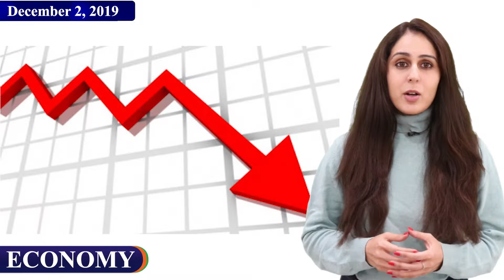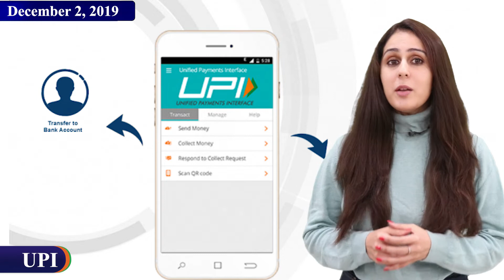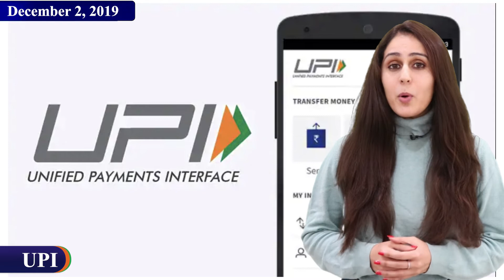AI camera detects texting while driving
Phone use while driving remains a safety concern in many parts of the world and has been included in law-making. The New South Wales government in Australia has started using the first cameras that use artificial intelligence to detect when drivers are using their phones.